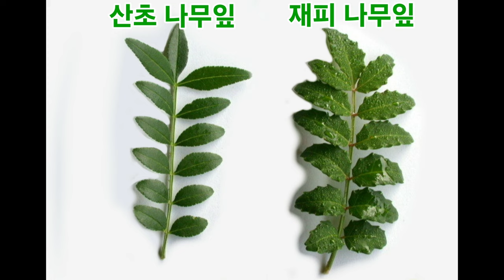재피(초피나무 와 산초(山椒)나무 구별영상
구별 할 수있는 영상입니다.